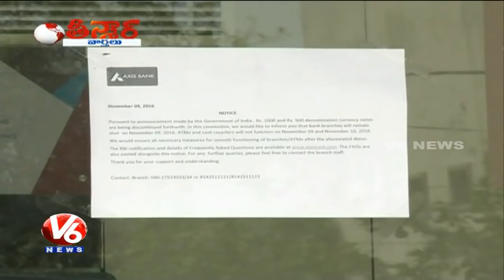People Disappoint With Out Of Service Boards At ATM Centers, Throng Banks | Teenmaar News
Watch V6 special program Teenmaar news with Savitri, Bithiri Sathi & Mangli in a Telangana slang.